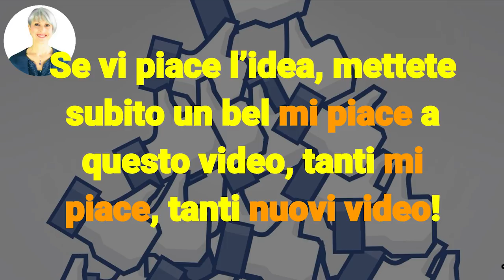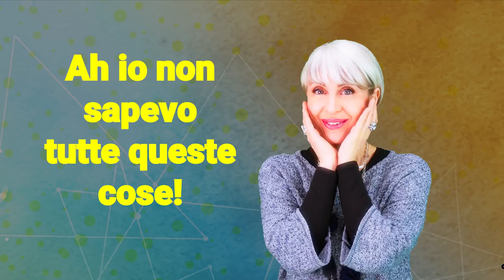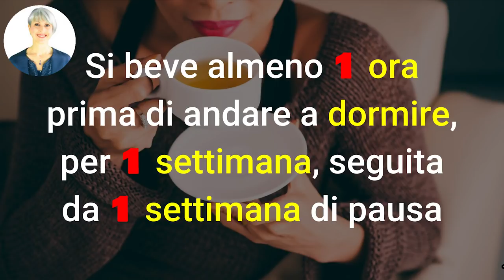STOP a INSONNIA e DISTURBI del SONNO con 1 RIMEDIO INSOLITO ma EFFICACISSIMO!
Ciao amici! Oggi condivido con voi un rimedio naturale anti insonnia facile da fare in casa, 100% naturale e efficace!

SVEGLIATI alla GRANDE con
le mie COLAZIONI PREFERITE

Nota bene

Simona Vignali